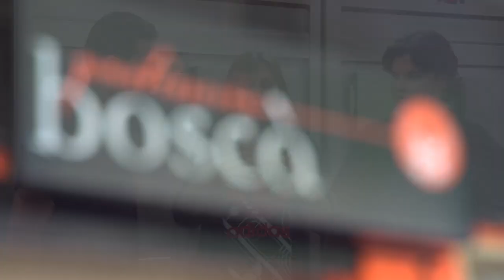ARNADÍ DE XÀTIVA By Gisela